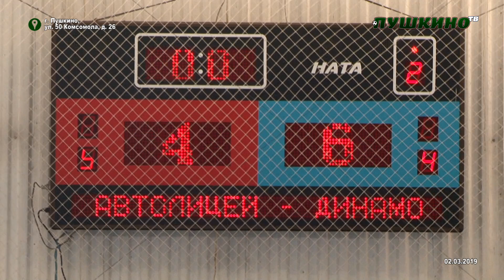Динамо Ойл Автолицей Тур 14 Сезон 2018 19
14-й тур Высшей лиги Чемпионата Пушкинского района по мини-футболу выдался на редкость миролюбивым. Сразу 3 матча из 5 завершились вничью: «Правда» - «Спортинг» (3:3), «Малахит» - «Ветераны Кудринки» (4:4), «Лесной» - «РостАгроЭкспорт» (7:7). «Связист» тоже был близок к потере очков, но смог вырвать победу на последних минутах в дерби со «Связистом-2» (3:2). «Битвой тура» стало противостояние двух мини-футбольных грандов - «Автолицея» и «Динамо-Ойл». Судьба чемпионства зачастую решается именно в очных встречах главных претендентов на медали